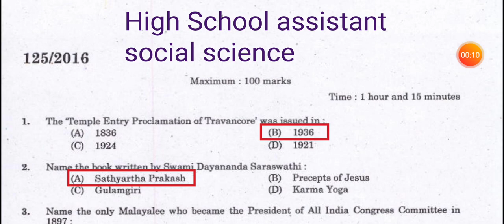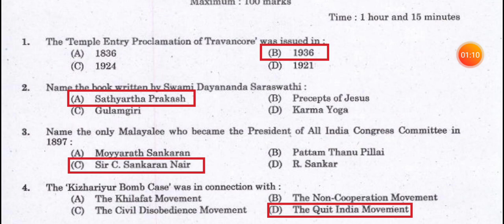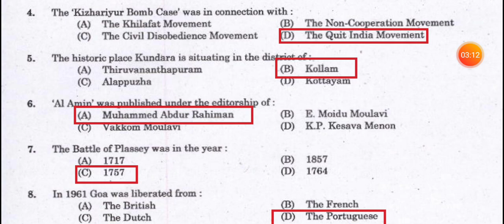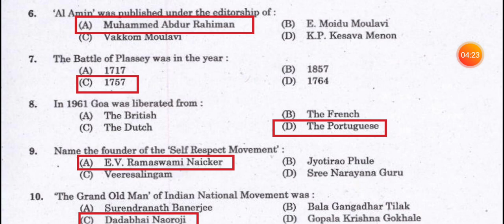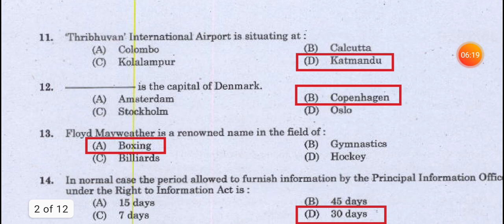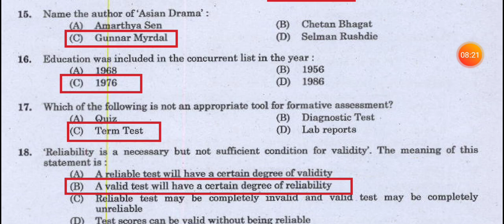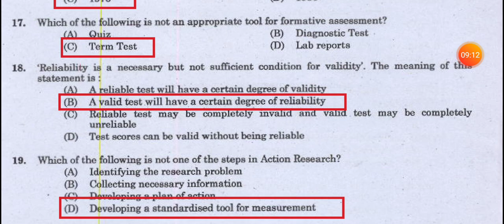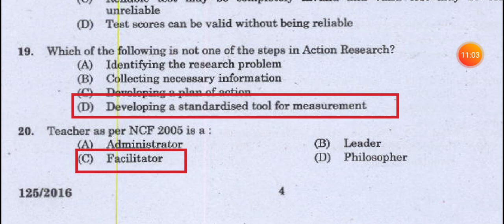125/2016|high school assistant- social studies|Kerala PSC previous year question paper|HSA- coaching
125/2016| ഹൈസ്കൂൾ അസിസ്റ്റന്റ് സോഷ്യൽ സ്റ്റഡീസ്| കേരള പി.എസ്.സി പ്രീവിയസ് ഇയർ ക്വസ്റ്റ്യൻ പേപ്പർ|HSA കോച്ചിങ് ക്ലാസ്